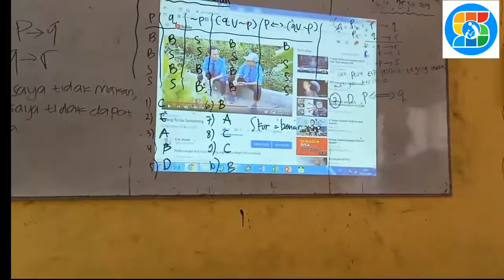8. Implementasi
Penerapan aplikasi kinemaster di dalam kelas